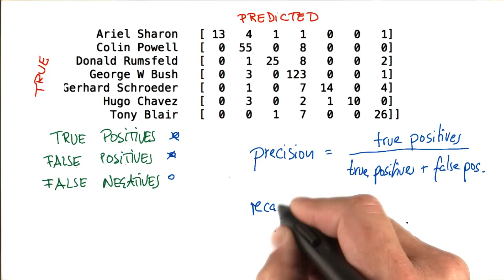Equation for Recall - Intro to Machine Learning